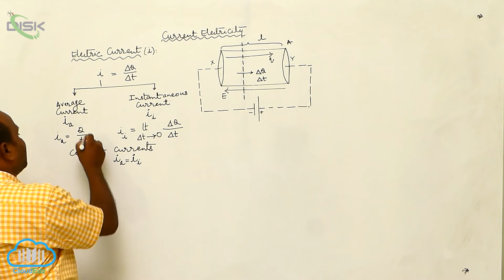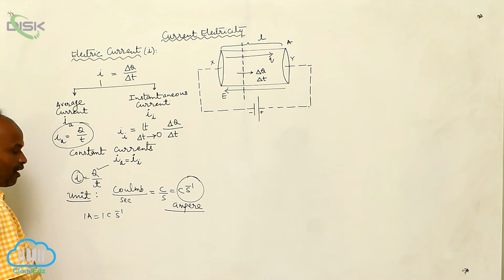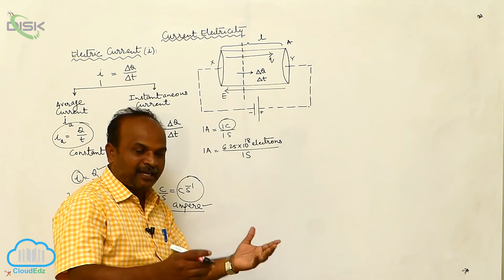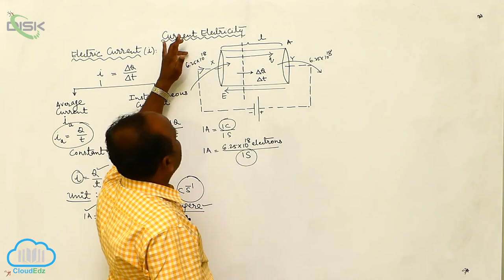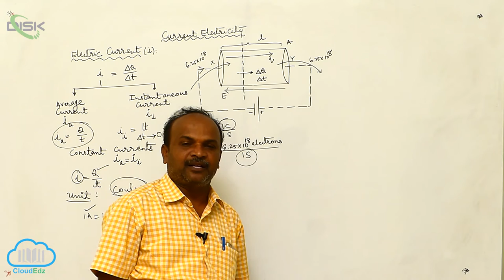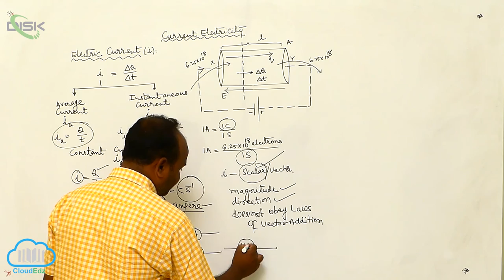Electric Current || Electrical current 2 || Disk Telangana